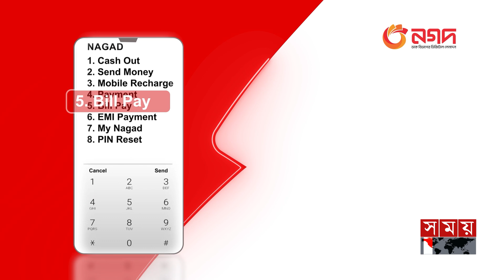খরা-বন্যার পরও মৌলভীবাজারে আউশ ধানের বাম্পার ফলন | Paddy | Moulvibazar | Somoy Business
খরা, অতিবৃষ্টি ও বন্যার পরেও চলতি মৌসুমে মৌলভীবাজারে আউসের ভালো ফলন হয়েছে। মাঠে মাঠে ধান কাটা ও মাড়াইয়ে ব্যস্ত সময় পাড় করছেন কৃষক।

Somoy TV: t.ly/Se1z
Somoy TV Bulletin: t.ly/iqIq
Somoy Entertainment: t.ly/3dWC
Somoy Sports: t.ly/iASp
SOMOY TV ISLAMIC: t.ly/zU6a

Somoynews.tv: t.ly/Y7ab
খেলার সময়: t.ly/xJ5H
সময়ের গল্প: t.ly/EW3M
এ সময়ের বাণিজ্য : t.ly/m3ir

Groups:
Somoy TV (Official)✅: t.ly/ajiO
Somoy Entertainment✅: t.ly/8CLh
Somoy Business✅: t.ly/4xaJ